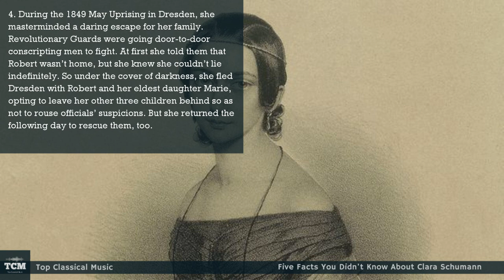Five Facts You Didn't Know About Clara Schumann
Clara’s parents got divorced in her early childhood after her mother had an affair. Her father Friedrich Wieck was an abusive music teacher and piano store owner. Her mother Mariane Tromlitz Wieck was a singer. She ended up falling in love with a friend of Friedrich’s. The year Clara turned six, Friedrich and Mariane got divorced. Divorcing meant that Mariane was forced to give up custody of Clara.